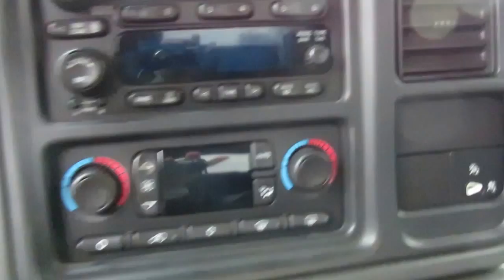2007 GMC Sierra 2500HD Classic SLT f650